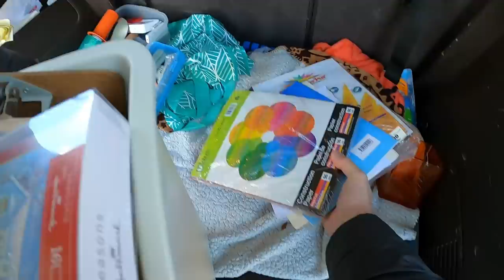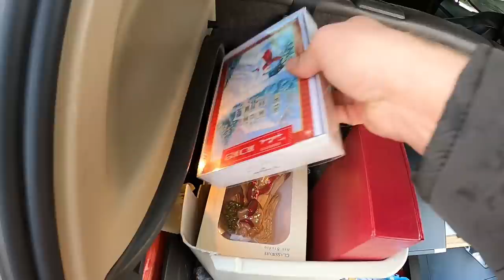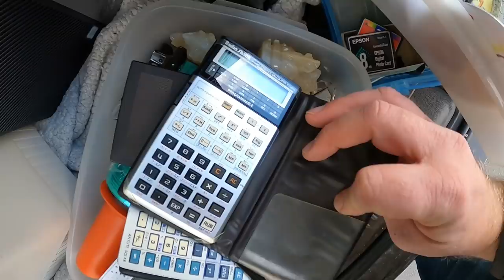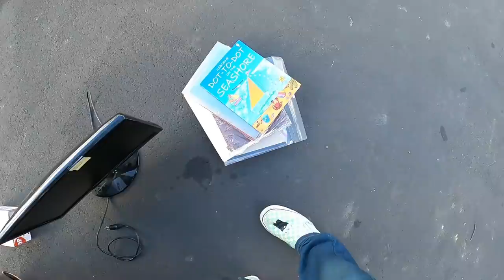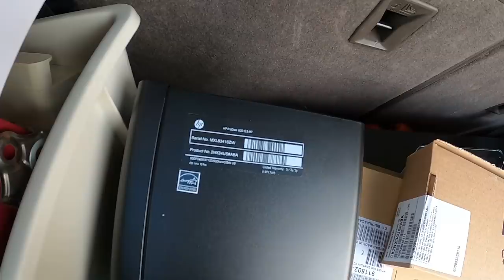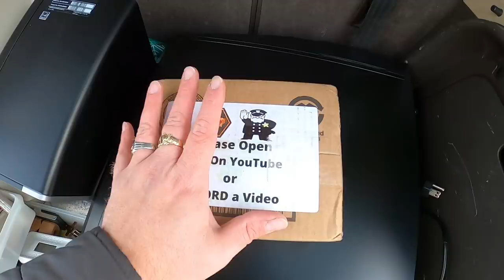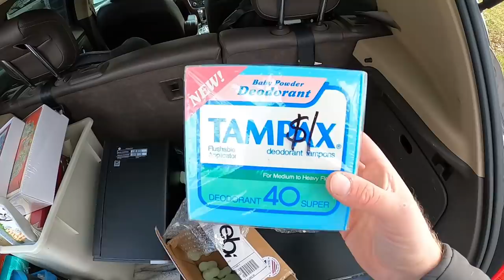THIS AUCTION WAS FULL OF HIDDEN TREASURE!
Since Garage Sales and Yard Sales are pretty much over I decided to bid on a local estate sale auction looking for stuff to resell on ebay.  It turned out awesome and I found tons of hidden treasure in my auction lots.  Also, for those of you that know...I received back the "Reseller Chain Letter" and I'll be opening it in this video.  Hang out with me in this reseller vlog!

video keywords
AUCTION HAUL
HAUL VIDEO
AUCTION GO PRO
auction video
auction score
reselling
ebay haul
auction with me
reseller chain letter
resell haul
reseller
reseller vlog
treasure hunting
treasure hunt
american pickers
picking auctions
auction picker
garage sale
yard sale
local auction
resell video
ebay video
picking
froggy flips
froggyflips
This was the deal of a lifetime
private pick
vintage treasure
garage sale
yard sale
garage sales
yard sales
bolo
ebay bolo
ebay seller
reseller
picking garage sales
reselling
froggy flips
froggyflips
picker
picking yard sales
treasure hunting
haul video
resell haul
selling
american pickers
reseller
reseller community
reselling community
ebay
amazon